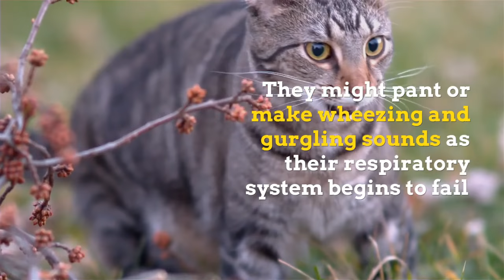How to Know if Your Cat Is Dying | Signs and Things to Do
How to Know if Your Cat Is Dying and how to prepare your feline friend for passing on. This may be a hard topic, especially if your cat is sick, but it is important to recognize the signs and give your feline friend proper cat care at those moments. Find out more information in this video.